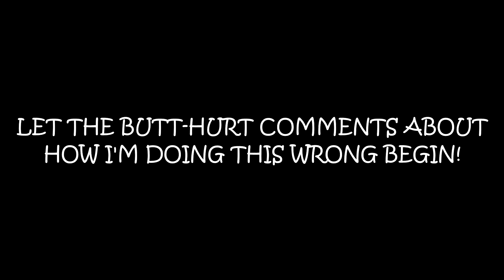Half Life 2 - Part 3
An episode of pure frustration. You get frustrated and you get frustrated and you get frustrated! I'll give it to ya, this game is certainly something...